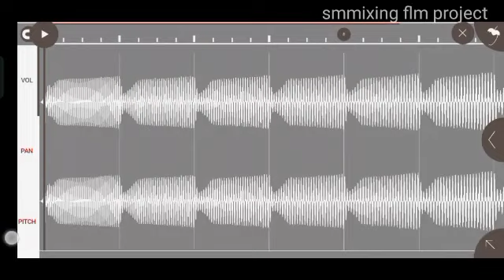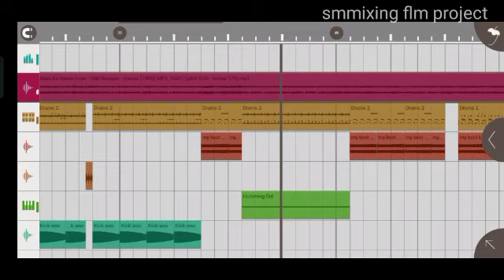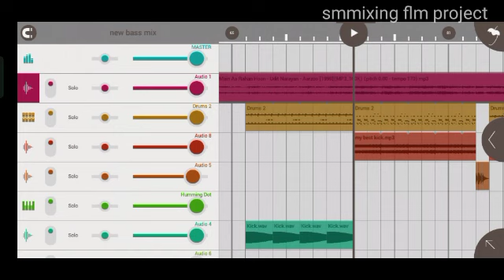Pikup Rivas virbatiton bass competition flm project review FL studio mobile flm satting dj sanjoy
Dj_Rana_Music_Center